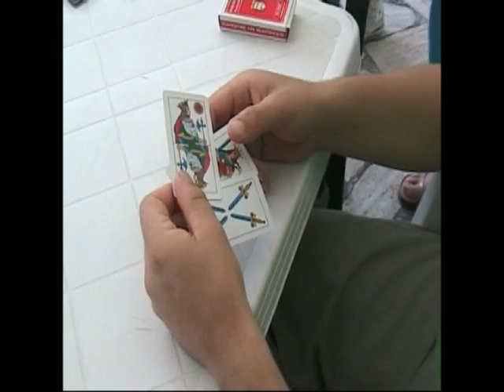22 luglio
primo giorno